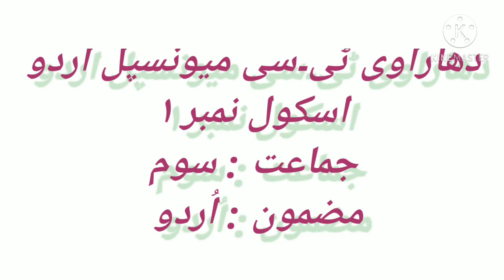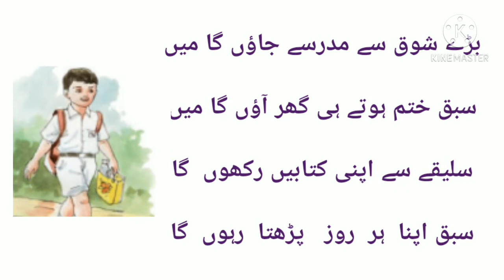جماعت سوم اُردو نظم میں اچّھا بنوں گا std.3 ||Urdu poem|| mai acch banu ga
class 3 Urdu poem Mai accha banuga.

جماعت سوم مضمون اردو

نظم نمبر 13 میں اچّھا بنوں گا